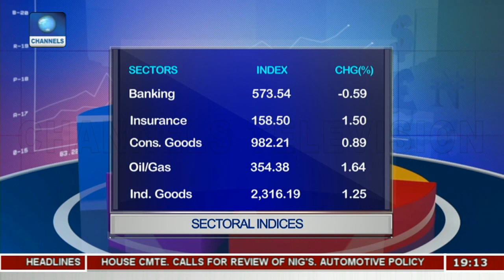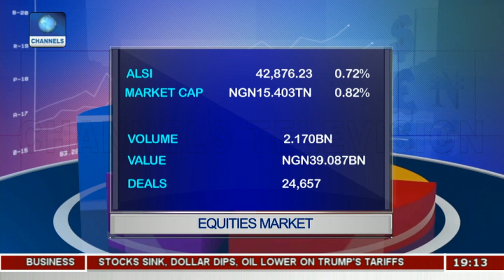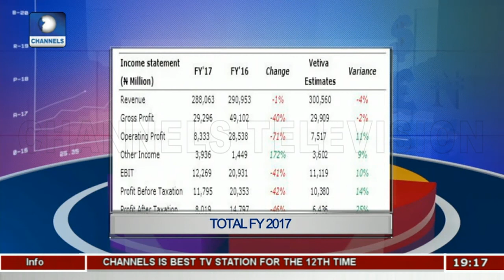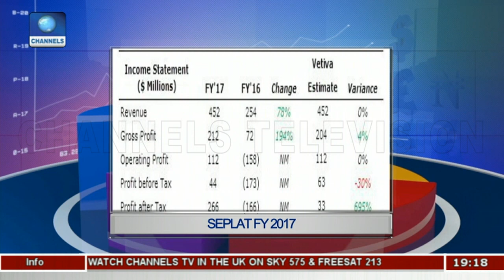Eye On Total FY 2017 Variables Pt 2 | Capital Market